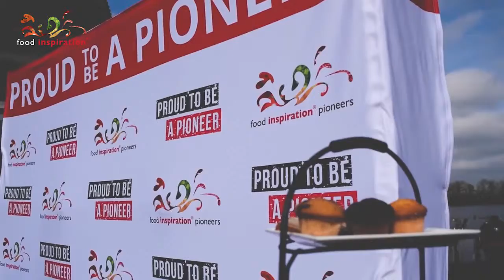Kameryck; Food Inspiration Pioneers lente meeting 2015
Maart 2015 gingen 130 foodies een drie gangen diner bereiden op 20(!) Big Green Eggs.